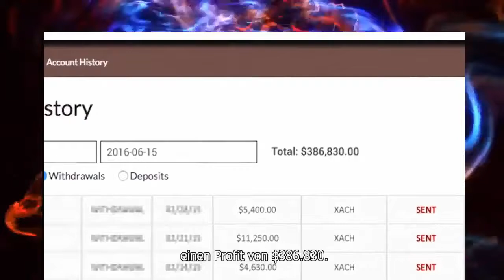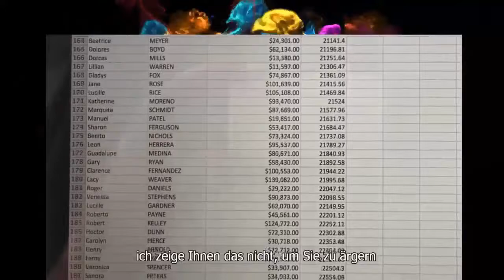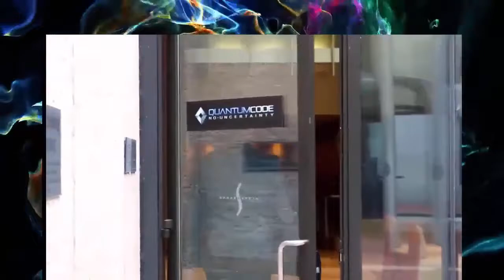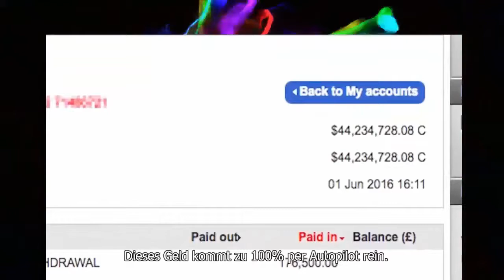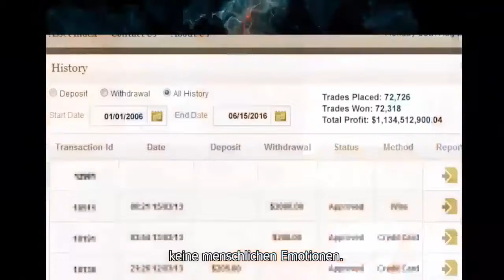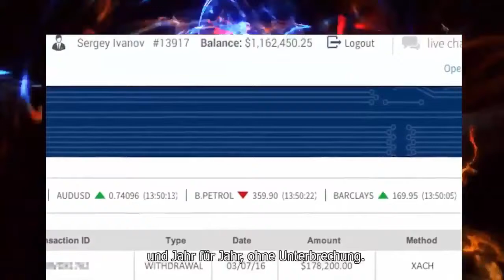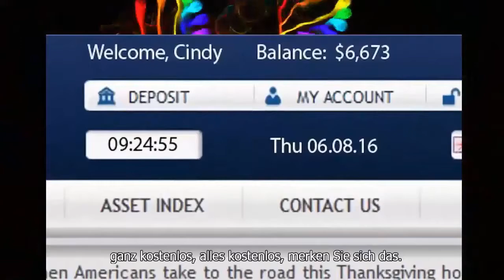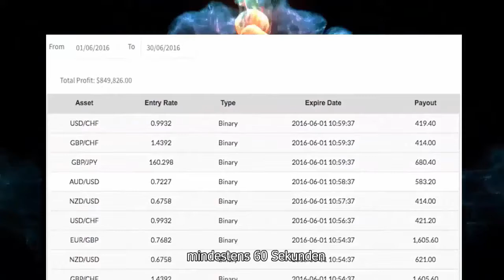GELD VERDIENEN DEUTSCH 2018 SNEL en MAKKELIJK online GELD verdienen!